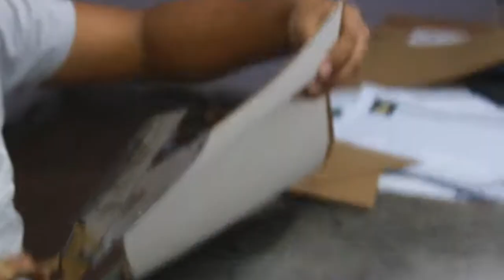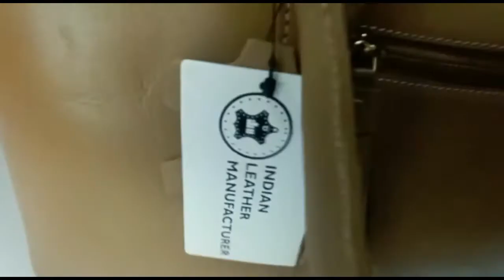Making a Leather Brown Duffel Bag | Indian Leather Manufacturer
About Indian Leather Manufacturer

ILM is the finest leather goods manufacturer and exporter that deals in leather accessories and leather garments made of the best quality leather that is Top-Grain Leather, Full-Grain Leather, Suede Leather, and Genuine Leather. Choosing the best quality of leather is important for any leather goods manufacturing project. Leather sourcing is integral to making quality leather goods and we are here to ensure that the process runs smoothly.